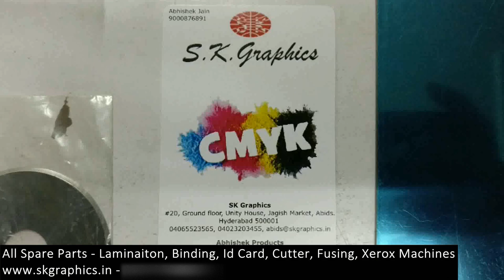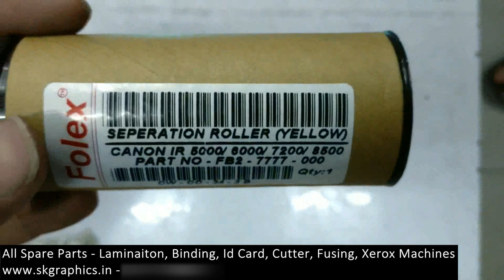🔧 Spare Parts & Service: Lamination, Spiral, Wiro, & Comb Binding Machines | AbhishekID.com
We deal in service and spare parts of a wide range of products and machines. Following are the machines for which we provide spare parts and service
• Spiral binding machine
• Fusing machine
• Comb binding machine
• Wiro binding machine
• Thermal binding  machine
• Electric spiral binding machine
• Electric Wiro binding machine
• Electric comb binding machine
• Roll to roll lamination machine
• Id card cutter
• Die cutters
• Paper cutters
• Lamination cutters
• Xerox machine spare parts
• Work center chips
• Konica bizhub chips

Following is the list of spare parts we provide
• Photo copier drums
• Lamination machine gears, rollers, lamps, switches, PCB, mother board
• Spiral binding  pins and springs
• Wiro binding pins and springs
• Comb binding pins and springs
• Fusing machine plates, switches, display board, motherboard and PCB
• Roll to roll lamination machine PCV, gear, motherboard, rollers
• Electric spiral machine gears and pins
• Id card die cutter sharp blades and handles
• Gmp machine board, gear, PCBn motherboard
• 12a, 88a dotor, viper, magnetic blades, drum, toner and Chips

List of Spare Parts

MOTOR ECO-12 :-
LAMP ECO-12 :-
ROLLER ECO-12 :-
GEAR 20 TEETH ECO-12 :-
GEAR 26 TEETH ECO-12 :-
REGULATOR ECO-12 :-
ON/OFF SWITCH ECO-12 :-
MAIN THERMISTOR ECO-12 :-
P.C.B ECO-12 :-
MOTOR XL-12 :-
LAMP XL-12 :-
ROLLER XL-12 :-
GEAR 25 TEETH XL-12 :-
GEAR 29 TEETH XL-12 :-
GEAR 30 TEETH XL-12 :-
REGULATOR XL-12 :-
ON/OFF SWITCH XL-12 :-
MAIN THERMISTOR XL-12 :-
SUB THERMISTOR XL-12 :-
P.C.B XL-12 :-
ROLLER XL-18 :-
LAMP XL-18 :-
ROLLER XL-320 B :-
REGULATOR XL-320 B :-
MAIN THERMISTOR XL-320 B :-
P.C.B XL-320 B :-
P.C.B PRO-12 :-
P.C.B PDFM 360/480/650/1100 :-
ROLLER PDFM 650 :-
LAMP PDFM 650 :-
ROLLER PDFM 1100 :-
LAMP PDFM 1100 :-
ROLLER PDFM 480 :-
LAMP PDFM 480 :-
LAMP PDFM 360 :-

CANON MACHINE CHART
S.NO
MACHINE
MODELS
1
GPR
1
GP
605
2
GPR
4
IR
5000
6000
3
GPR
7
IR
8500
4
NPG
15
NP
7160
5
NPG
16
IR
5000
6000
6
NPG
18
IR
2200
3300
7
NPG
20
IR1600/IR1600F/IR2000/IR2010F
8
NPG
23
IRC2570/3100/3170I/3180I
(COLOR
MACHINE)
C/Y/M/B
9
NPG
25
IR2230/3025/3225/2070/2870/2270
10
NPG
26
IR3530/3245/3235/3570/4570
11
NPG
28
IR2016/18/2016J/2020
12
NPG
32
IR1022/I022F
13
NPG
35
IR
2550/3080/3380/3580
(COLOR
MACHINE)
C/Y/M/B
14
NPG
36
IR
5055/5065/5075
15
NPG
37
IR
2018N/2022/2025/2030
16
NPG
46
IR
5030
5035
C/Y/M/B
17
NPG
50
IR
2535/2545
18
NPG
51
IR
2520/2525/2530
19
NPG
52
IR
2020H/IR2030H/IR2035H
(COLOR
MACHINE)
C/Y/M/B
20
NPG
54
IR
6055/6065/6075